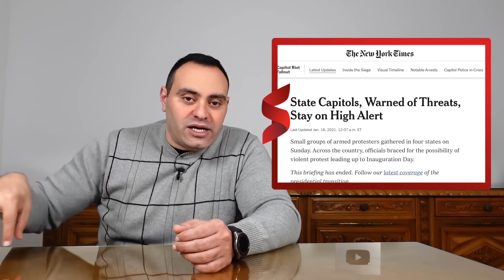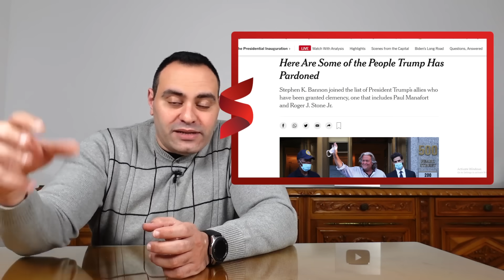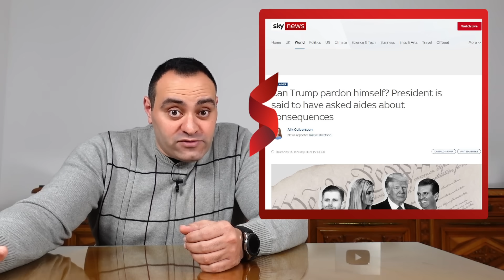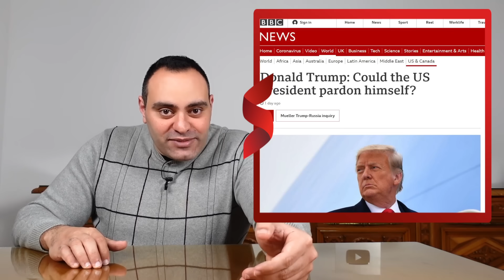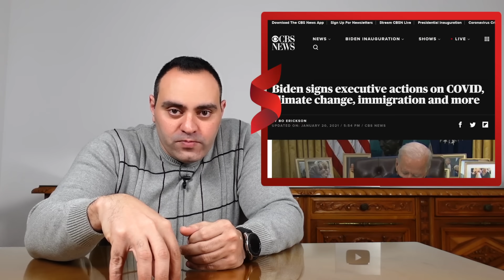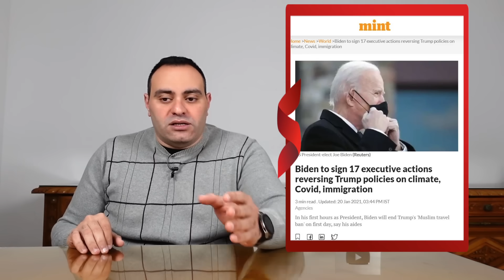تفاصيل مثيرة في اخر ساعة لدونالد ترامب داخل البيت الابيض و حفل تنصيب جو بايدن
في أول خطاب له بعد تنصيبه رئيسيا للولايات المتحدة الأمريكية، أكد الرئيس جو بايدن أن الديمقراطية سادت باستماع إرادة الشعب الأمريكي، مؤكدا أنه سيكون رئيسيا لكل الأمريكيين، وذلك بعد أدائه اليمين الدستورية في مبنى الكابيتول، اليوم الأربعاء، خلفا للرئيس السابق دونالد ترامب الذي لم يقدم التهنئة لبايدن حتى الآن وغاب عن حفل التنصيب.
وأدي الرئيس الأمريكي جو بايدن، ونائبته كامالا هاريس، اليمن الدستورية، اليوم الأربعاء، خلال حفل التنصيب الذي يقام في مقر الكونجرس الأمريكي، حيث شهد حفل التنصيب إجراءات استثنائية بسبب القيود التي يفرضها وباء كورونا في الولايات المتحدة الأمريكية، إلا أن رؤساء الولايات المتحدة السابقين بخلاف ترامب حرصوا علي الحضور، حيث شهد الحفل كلاً من الرئيس الأمريكي السابق جورج بوش وزوجته لورا، كما وصل الرئيس الأمريكي الأسبق بيل كلينتون مع زوجته هيلاري إلى مبنى الكونجرس بخلاف باراك أوباما وزوجته ميشيل أوباما.